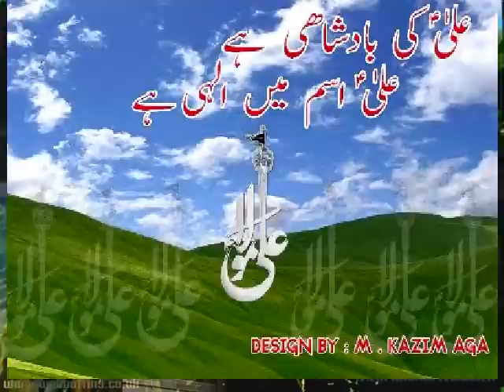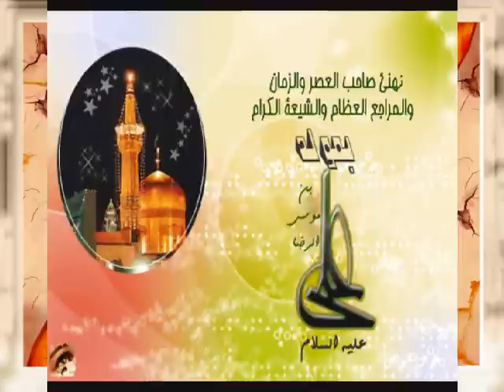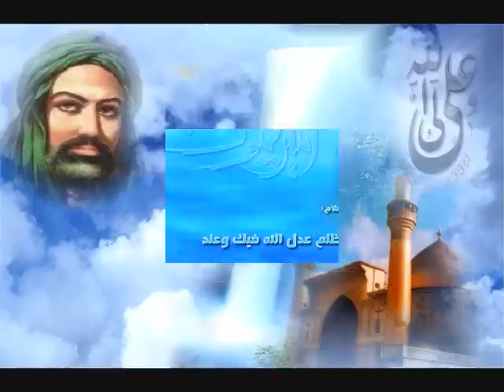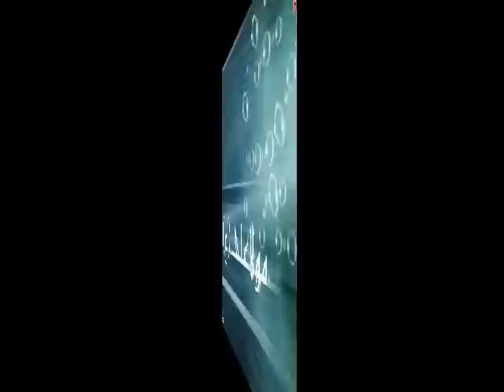Ali ana Shi3i w Imamee Ali (as) علي علي علي، أنا شيعي وامامي علي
Ya Ali (as) Ya Ali (as) Ya Ali (as) Labayka Ya Ali (as) Labayka Ya Ali (as) ya Haydar el Karar (as) Labayka Ya Rasoulallah (saww) Labayka Ya A7li Beiti Rasoulallah (saww) Labayka Ya Hussein (as)  Ali Ali Ali ana Shi3i w Imamee Ali (as)  ( علي علي علي، أنا شيعي وامامي علي (ع